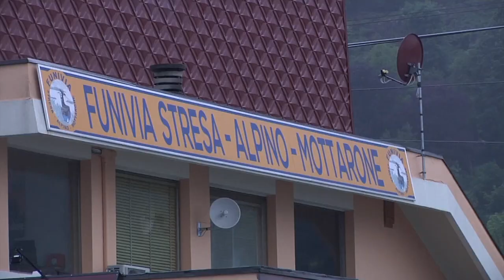Notbremsen abgeschaltet? Festnahmen nach Seilbahnunglück mit 14 Toten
Der leitenden Staatsanwältin zufolge war das Notbremssystem manipuliert.